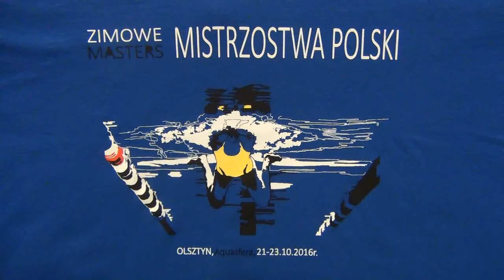200m st.klasycznym ZIELAKK - Olsztyn 22.10.2016r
Zimowe Mistrzostwa Polski w Pływaniu Masters